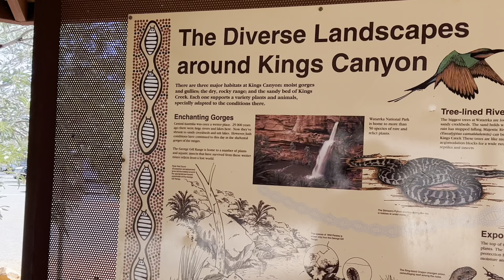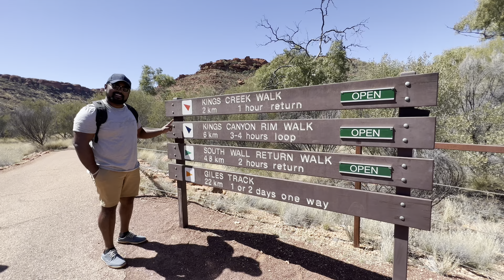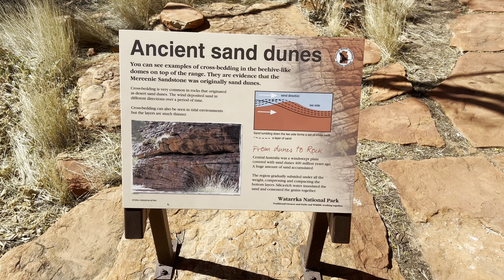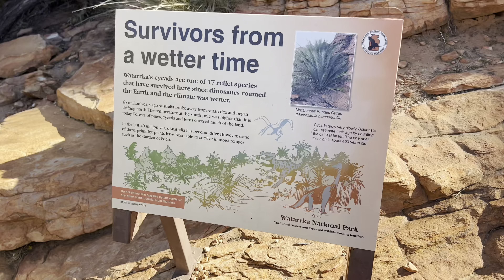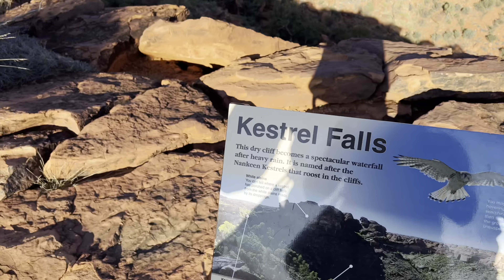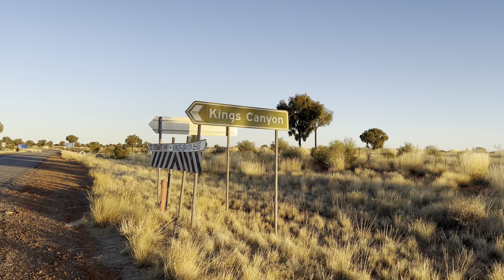Kings canyon- Northern Territory